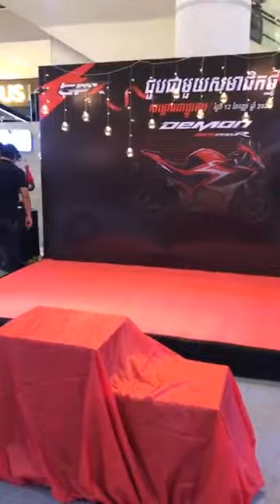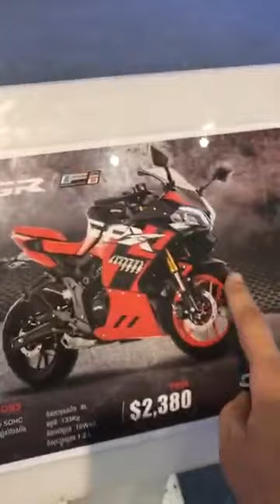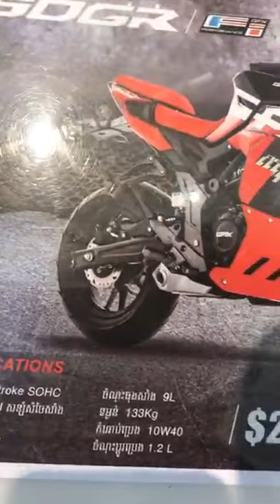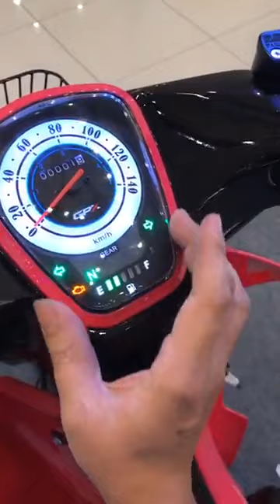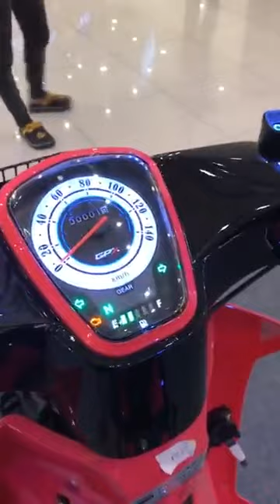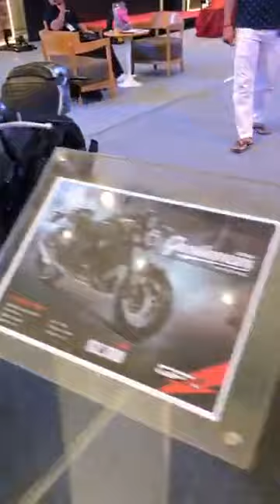[Video Live] សួស្តីបងប្អូនទាំងអស់គ្នា ឡាយតិចពី Event ថ្ងៃទី1 នៅ AEON 1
ថ្ងៃទី01 មិនទាន់ដាក់បង្ហាញ Demon GR200R ទេ រង់ចាំថ្ងៃទី 02